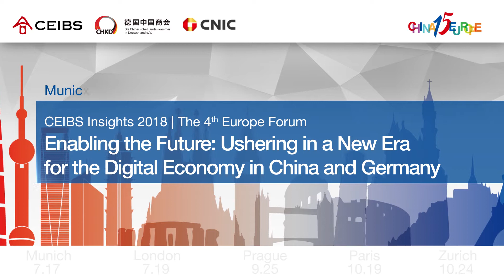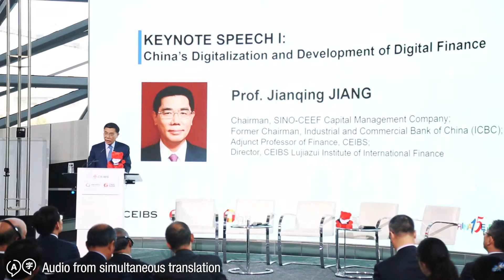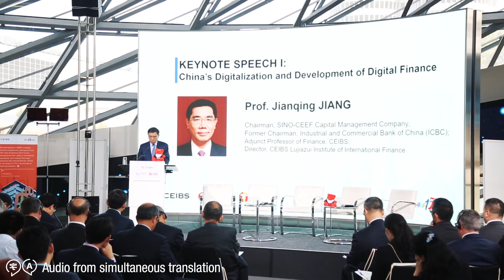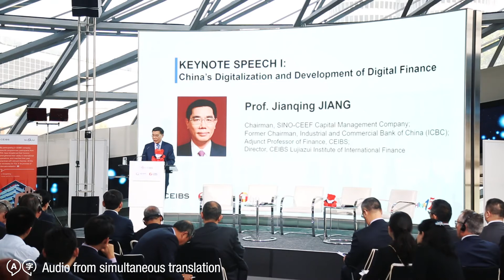Leveraging the Digital Revolution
In this outtake from the Munich leg of CEIBS Europe Forum Series 2018, Jiang Jianqing, Chairman of the SINO-CEE Fund, who is also CEIBS Adjunct Professor and Director of the CEIBS Lujiazui Institute of InternationalFinance, talks about the “hot topic” of how to get the most out of the ongoing digital revolution. As he told the audience: “With the sophistication of technologies such as cloud computing and FinTech, among others, science and technology have fundamentally changed our lifestyle, our behavioral pattern and the way we think. Technology has brought massive changes to the traditional industrial sector and business models, as well as the commercial landscape; and it has been an important force behind economic transformation and upgrading.”